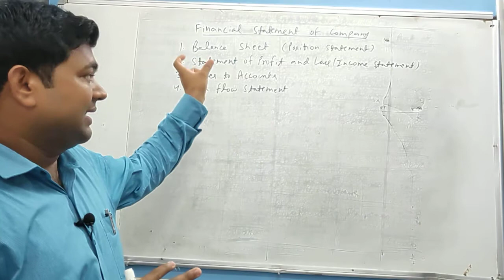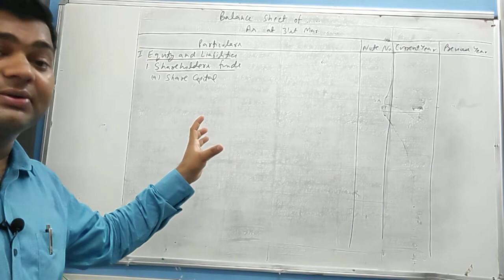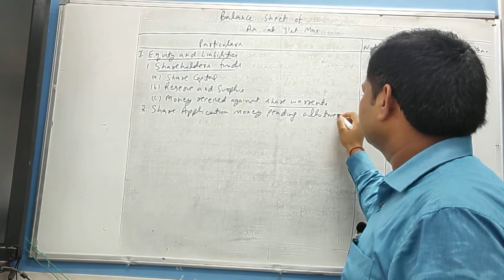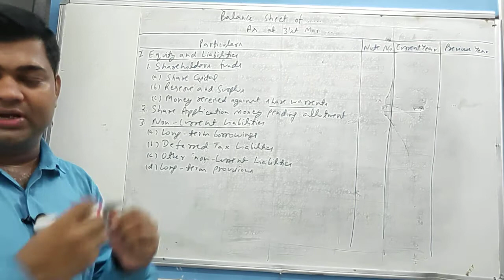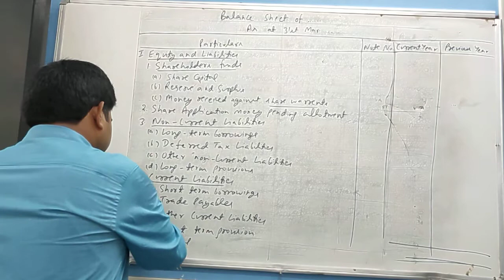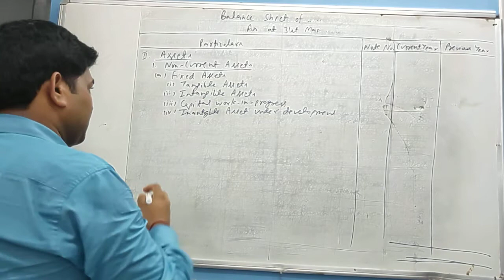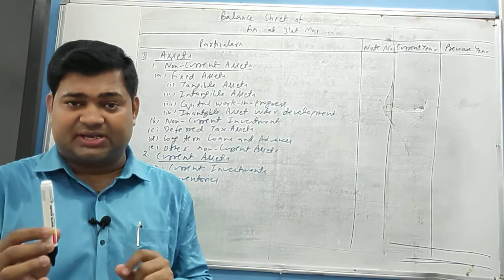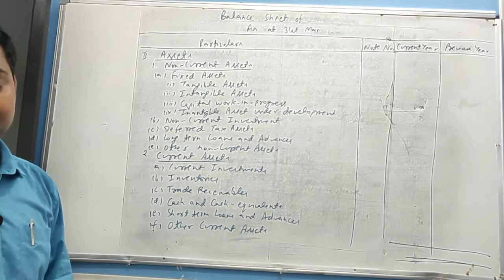Format of Balance Sheet of Company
Format and content of Balance Sheet of Company